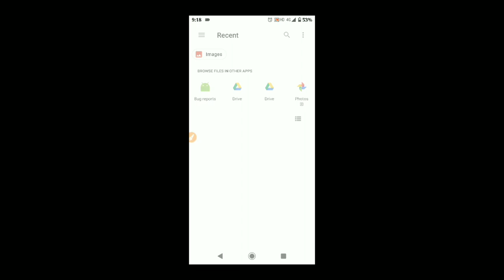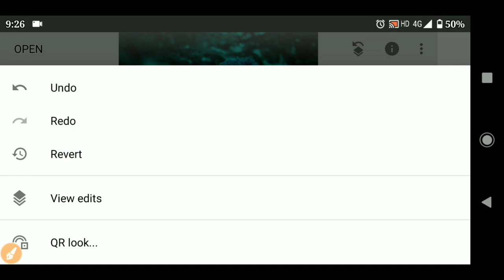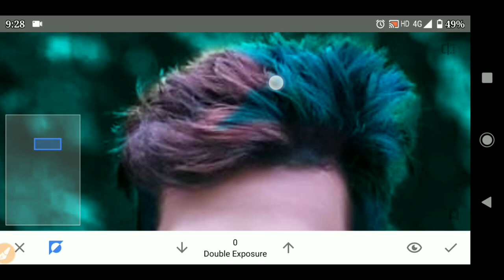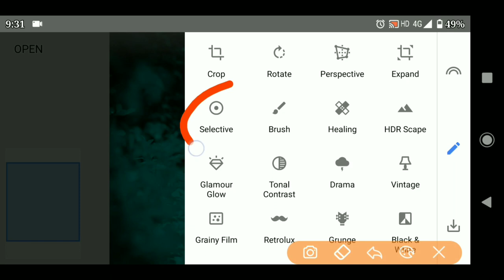Snapseed Unique Color Effect || Snapseed App Secret Trick || Snapseed Photo Editing ||BISHAL Editing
Snapseed Unique Color Effect || Snapseed App Secret Trick 2020 || Snapseed Photo Editing ||

           _____BISHAL Editing_____